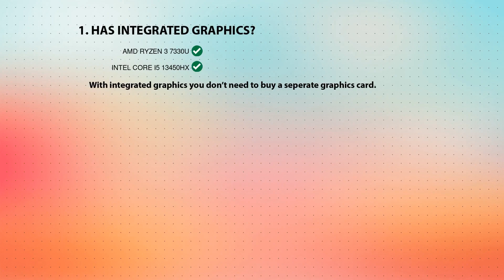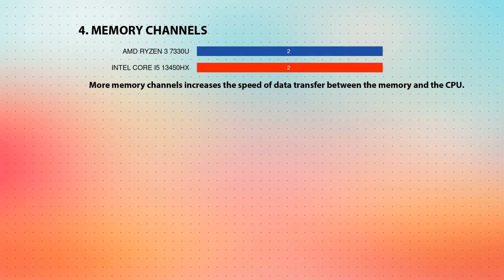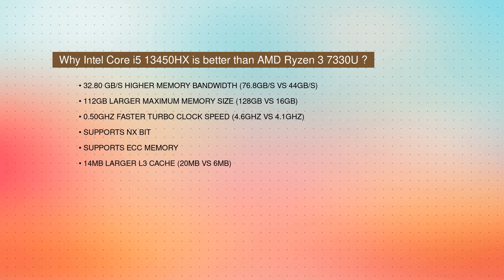AMD Ryzen 3 7330U vs INTEL Core i5 13450HX Technical Comparison